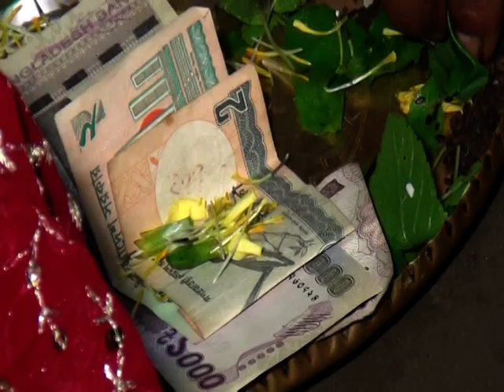স্মৃতির রমন্থন।পুরোনো আমলের VHS-C Camera তে ধারন কৃত বিয়ের ভিডিওর কিছু অংশ।Reminiscences of memory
স্মৃতির রমন্থন।পুরোনো আমলের VHS-C Camera তে ধারন কৃত বিয়ের ভিডিওর কিছু অংশ। Reminiscences of memory. Excerpts from a wedding video taken on that old-fashioned VHS-C camera.
সেই পুরোনো আমলের ক্যামেরার ছবি এখনো কত সুন্দর।